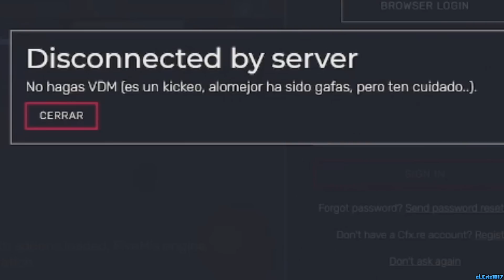SE ME ENCARAN NIÑOS ANTIROLES REPELENTES